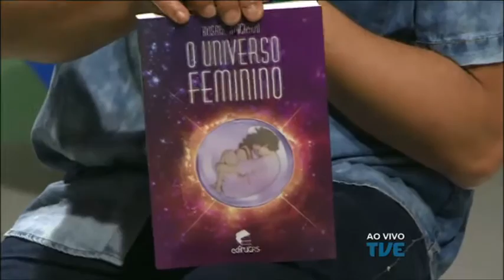Radar | TVE - 12/09/2016 - Doutor Roberto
Som da banda Doutor Roberto, entrevista sobre o evento Universo Feminino em Debate e a primeira reportagem da série sobre Cabelos, com crespas e cacheadas.